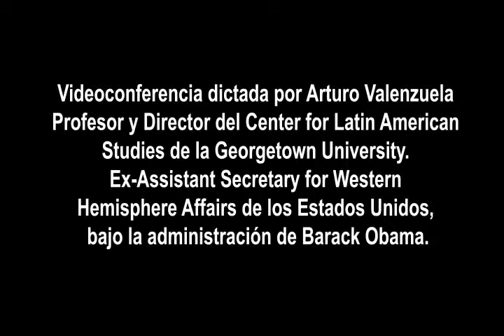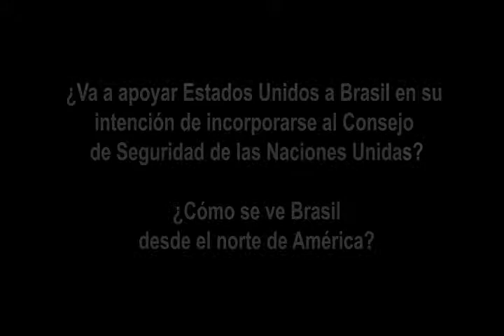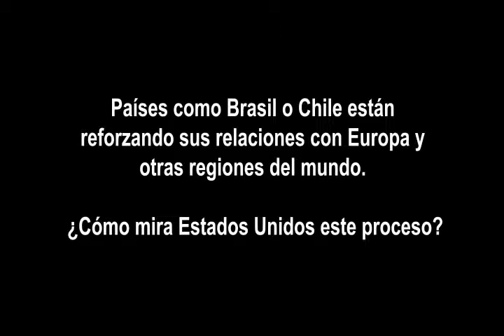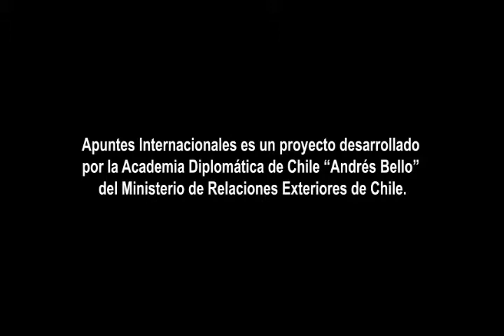Estados Unidos y América Latina: video-conferencia Arturo Valenzuela - Parte II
Video conferencia dictada por Arturo Valenzuela a los Alumnos de la Academia Diplomática "Andrés Bello" del Ministerio de Relaciones Exteriores de Chile.
@ Julio 2011 Apuntes Internacionales es una iniciativa de la Academia Diplomática "Andrés Bello", del Ministerio de Relaciones Exteriores de Chile. Este documento audiovisual es parte de su "Biblioteca Virtual". Las opiniones incluidas en él son responsabilidad de quien las emitió y no reflejan necesariamente la opinión de Ministerio de Relaciones Exteriores. Autorizada su reproducción, citando al medio y al autor.